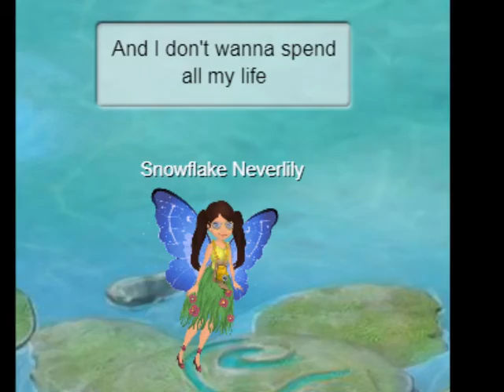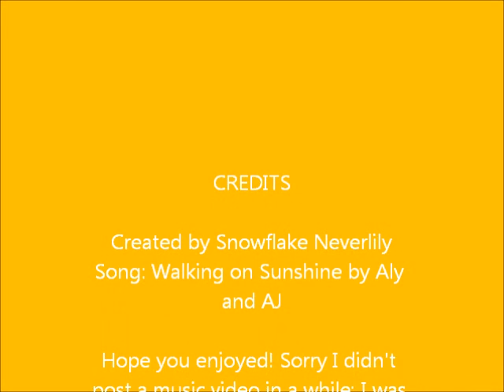2017 PHMV-Walking on sunshine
Sorry I haven't posted in a while. I was busy. This is why this video isn't by best (although I say this about all my videos lol). Okay, I'm proud of some parts. Well, I hope you enjoy this summery song FairyABC style!

I do not own the game, nor the music.